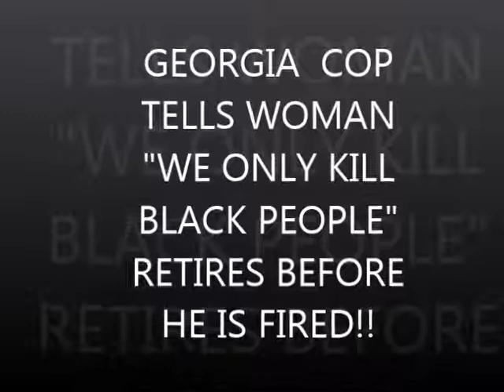GEORGIA COP : WE ONLY KILL BLACK PEOPLE RETIRES BEFORE HE IS FIRED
Georgia cop who told woman at traffic stop "we only kill black people" retires  before getting fired